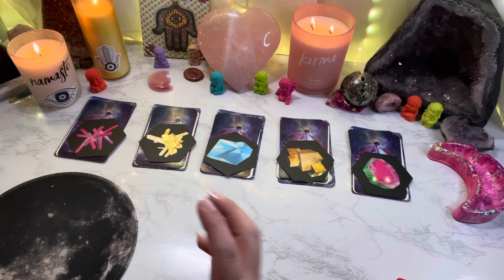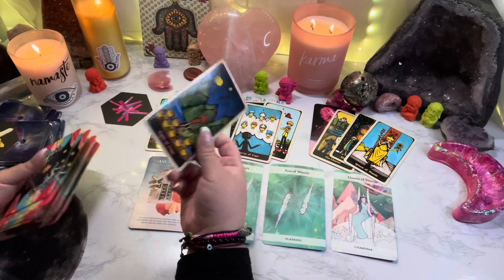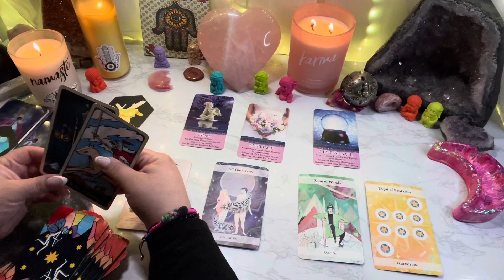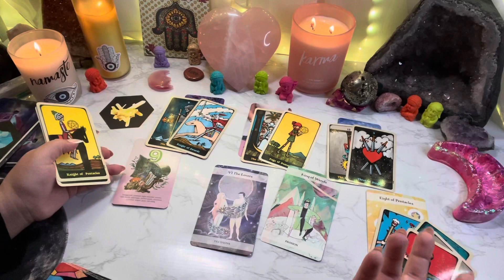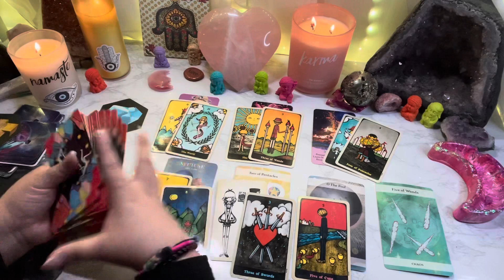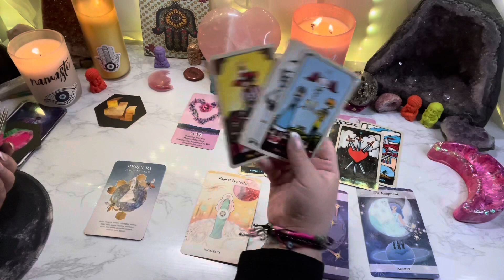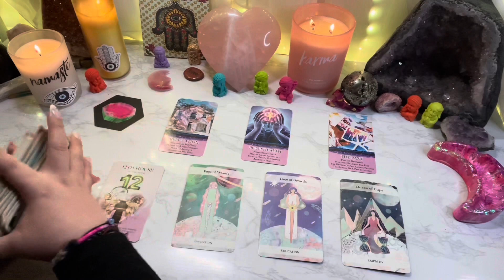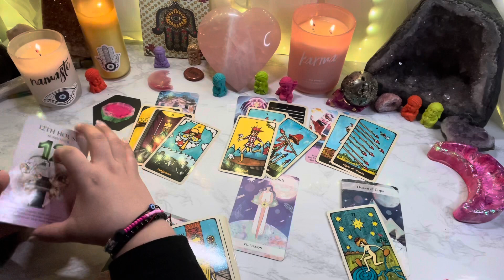Pick a card - What do you need to know? *Current energies*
Rose aura Quartz - 1:11
Golden healer- 16:41
Blue topaz - 29:54
Pyrite - 42:57
Watermelon tourmaline - 54:40

I absorb energy like a sponge
Life PathPth 33
Love trippy Art
AlwaysEvolving☘️💗🌖
iBelieveInAngels
OracleAddict ☘️💗🌔

I am not a licensed physician. I am not responsibility’s for any decisions or choices made off of a reading, please note energy shifts all the time. Please understand that your mental health and physical health come first. Welcome Soul Fam! If u resonate with my readings, we’re most likely in the same soul group!!